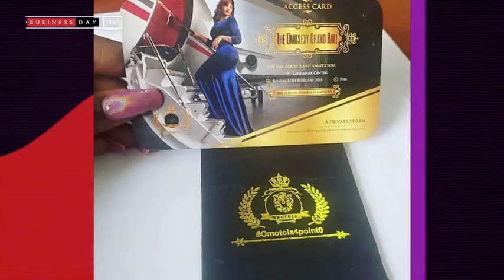Things to do in Lagos S2 E10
The weekend is upon us again and we have got you covered on where your body and money should be for the next two and a half days, right here on Things to do in Lagos.